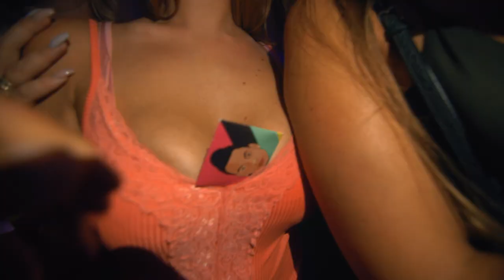Grote ESCALATIE🎉 in club op Mallorca - FREDDY MOREIRA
Ben ik de enige die deze MALLORCA fissa’s mist deze zomer?!😢🎉 Shooters is altijd ready voor een goeie ESCALATIE!👀💦